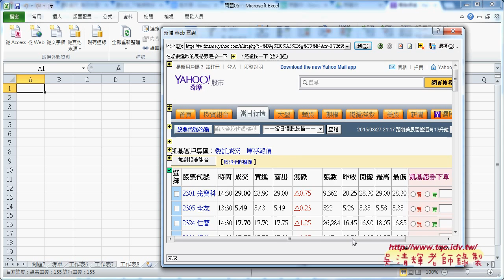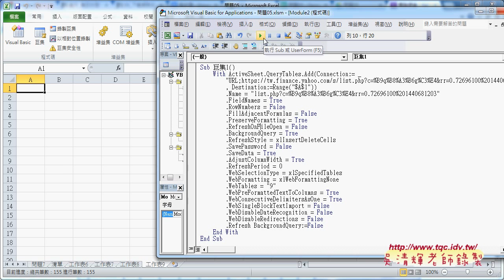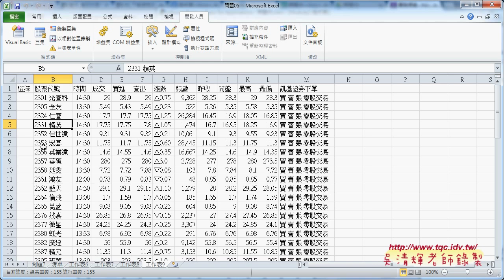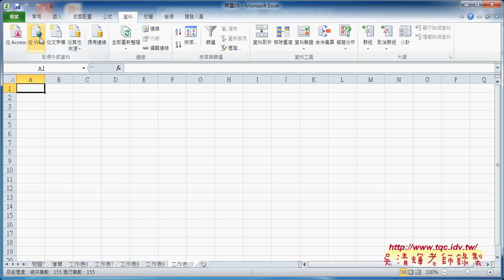07 如何破解YAHOO無法下載修改WebTables參數東吳EXCEL自動化 吳老師2